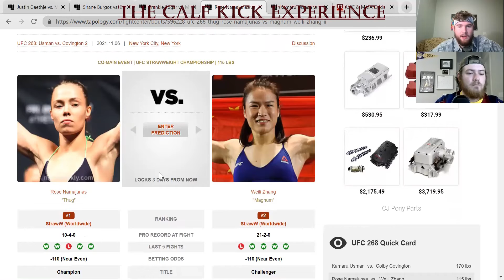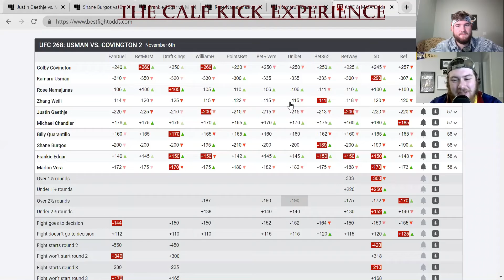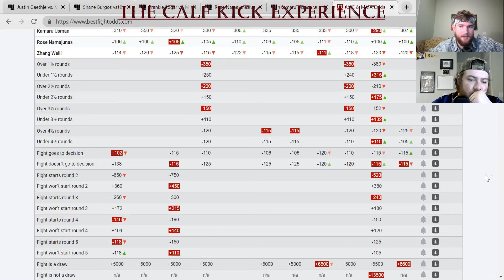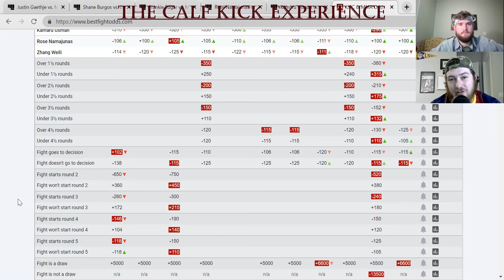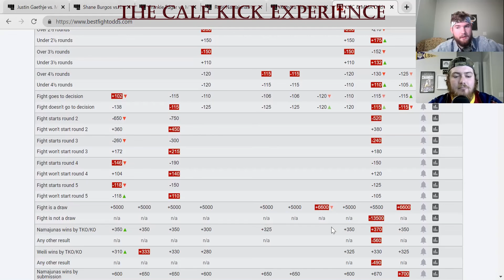'Thug' Rose Namajunas Vs Weili Zhang II Breakdown/ Betting line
The CKE Boys are back on the train again in this episode of The Calf Kick Experience. In this segment The Boys look ahead to UFC 268:Usman Vs Covington The CKE Boys are back on the train again in this episode of The Calf Kick Experience. In this segment The Boys look ahead to  UFC 268:Usman Vs Covington and give their takes on THE MAIN EVENT OF THE EVENING Usman Vs Covington Zach and Gage hammer down, Big Balls in Cowtown Style and lock-in the same pick, so, figure out who you're riding with and lets all get paid again this weekend!

This is video 6/6 of our   UFC 268:Usman Vs Covington   breakdown series. Keep checking in this week for shorter, more to the point, more bang for your buck episodes of The Calf Kick Experience!

Additionally, the whole episode of this podcast will be available on Spotify and Apple Podcasts, so if you prefer our full show complete with intro, uninterrupted, unfiltered banner and our 5 Minute Championship Closing Round check us out at the links below:

If you or someone you know trains in mixed martial arts and wouldn't mind letting us take up a few hours of time, shoot us an email at and we'll make it happen.

This video is not sponsored but its production team is more than willing to affiliate ourselves with any company that we find compliments our brand and give their takes on THE MAIN EVENT OF THE EVENING: Blachowicz V. Texeria. Zach and Gage hammer down, Big Balls in Cowtown Style and lock-in the same pick, so, figure out who you're riding with and lets all get paid again this weekend!

This is video 6/6 of our  UFC 267: Blachowicz V. Texeria   breakdown series. Keep checking in this week for shorter, more to the point, more bang for your buck episodes of The Calf Kick Experience!